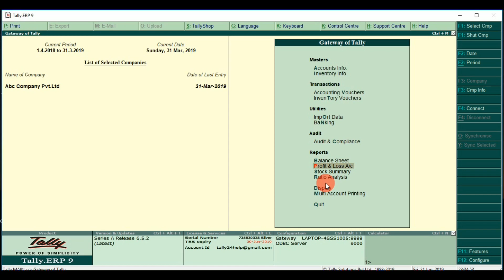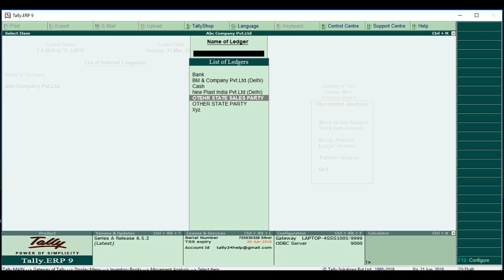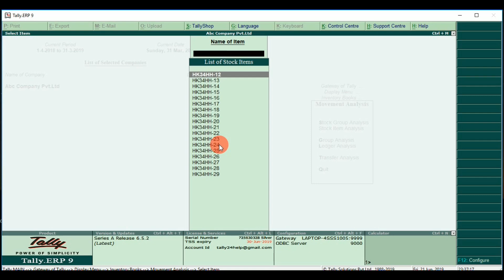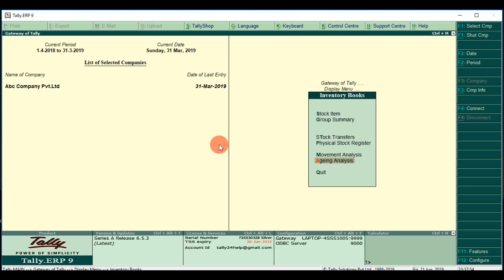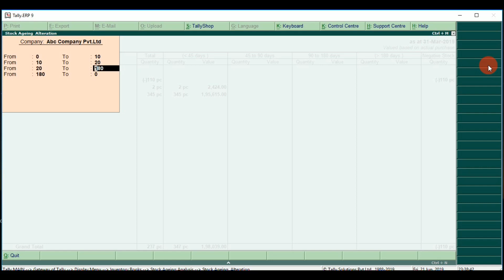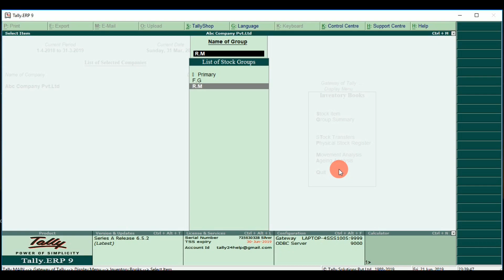Stock analysis report in tally, stock aging analysis report in tally,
Hello friends,

This is one of the best reports for a business that will help you to know all about your stock analysis report and aging report.
Stock analysis report in tally
stock aging analysis report in tally,
Thanks